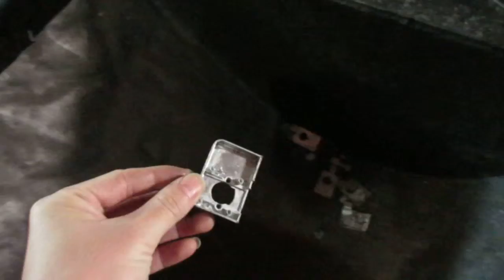Comprar en China, Importar de China: Conectores para Vidrio / Production 4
Conectores para Vidrio

Glass Door Connector Patch